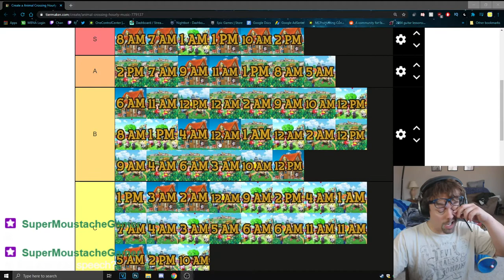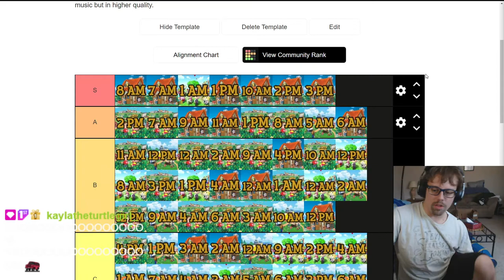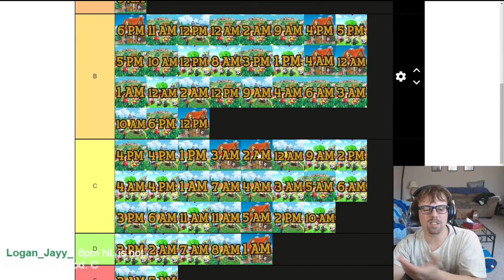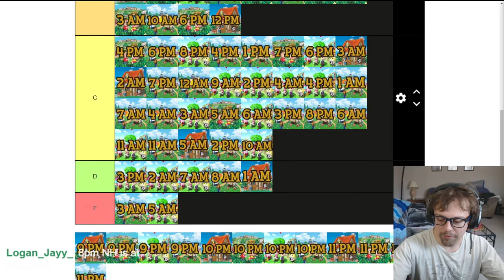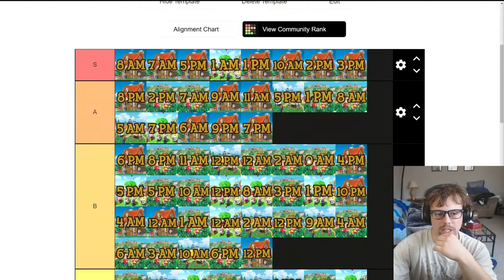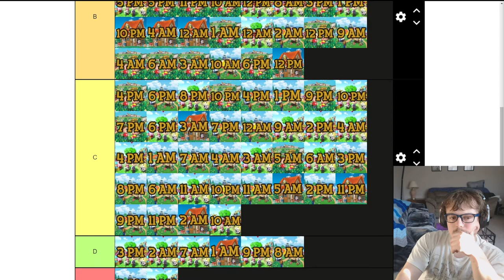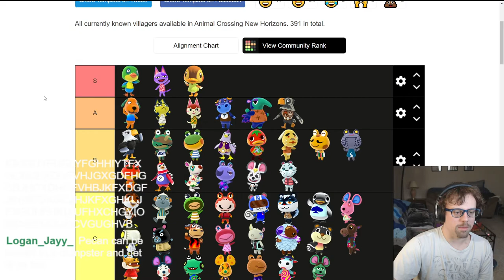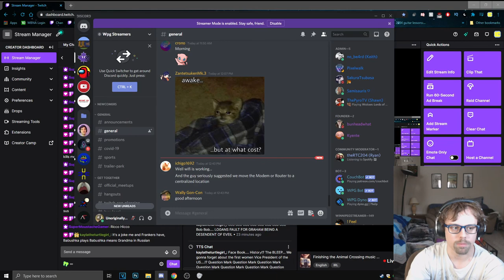MORE Ranking all the Animal Crossing Music! || Just Chatting